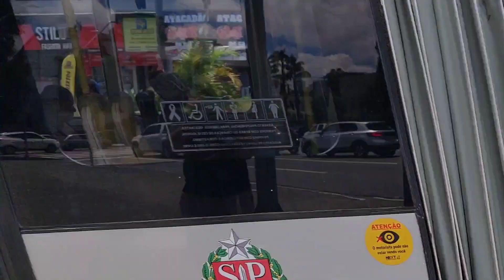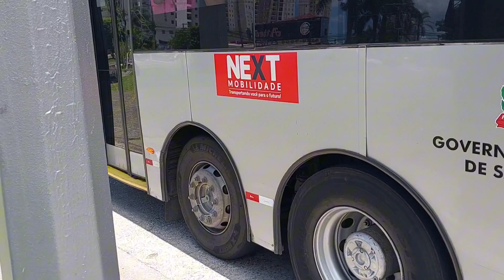Terminal Metropolitano São Bernardo do Campo - Movimentação de Ônibus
Espero Que Gostem do Vídeo! Muito Obrigado e Até a Próxima! :)